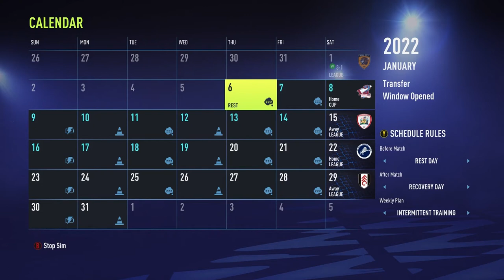HARD EARNED VICTORIES!!!! | FIFA 22 Create a Club Career Mode Ep 6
FIFA 22 Create a Club Career Mode #6 | Watch the journey of Zilla FC make it through tough times to become the best club in the world. This series I use players of my own creation to compete starting from the EFL Championship. I will also be uploading a short video on how to do that..